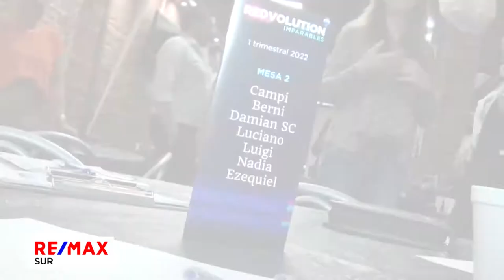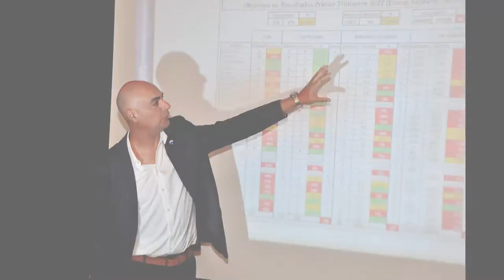PROKOPEZ PHOTO STUDIO REMAX ZONA SUR; CHARLA SEMESTRAL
PROKOPEZ PHOTO STUDIO
QUILMES BS AS ARGENTINA